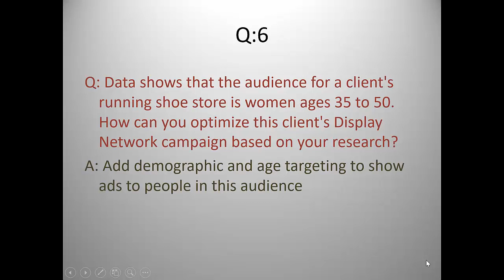Data shows that the audience for a client's running shoe store is women - School4Seo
Q: Data shows that the audience for a client's running shoe store is women ages 35 to 50. How can you optimize this client's Display Network campaign based on your research?

Ans:  Add demographic and age targeting to show ads to people in this audience

Explanation: With demographic targeting in AdWords, you can reach customers...